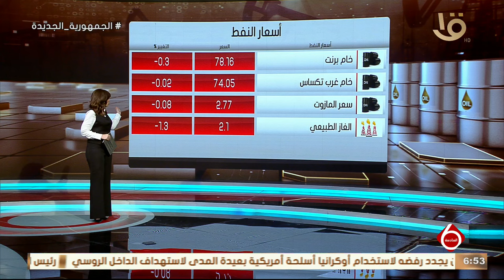نشرة السادسة | أهم أخبار المال والاعمال